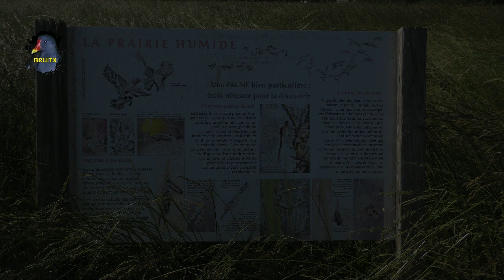OISEAUX/Chants/Printemps/Lever du Jour ! BRUITX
Observations et Enregistrements dans une prairie humide en bordure du barrage d'Arzal coté Eau Douce dans le Département du Morbihan : Le 23 Mai 2023 !